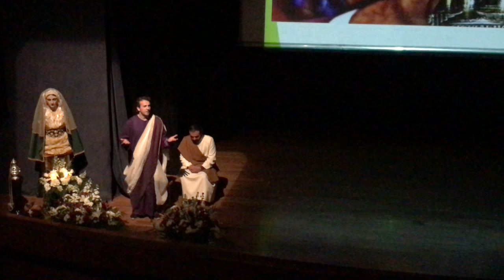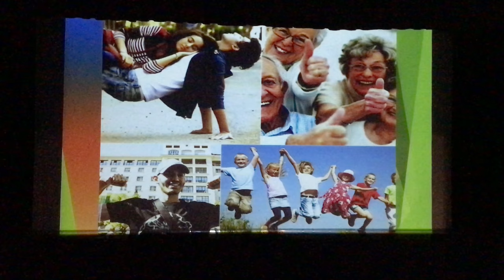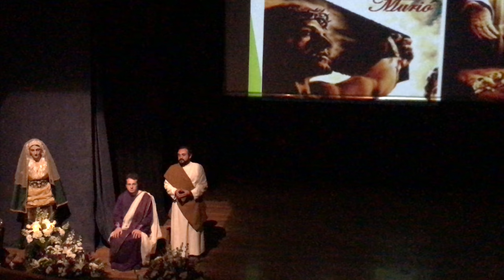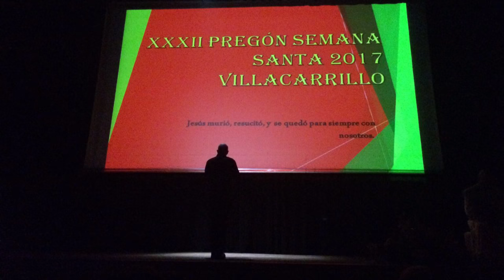PREGÓN SE SEMANA SANTA 2